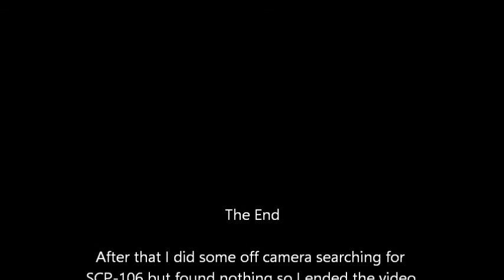Roblox SCP Site-61 ROLEPLAY SCP-106 Testing Gone Wrong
We are Testing SCP-106 but suddenly it broke out.